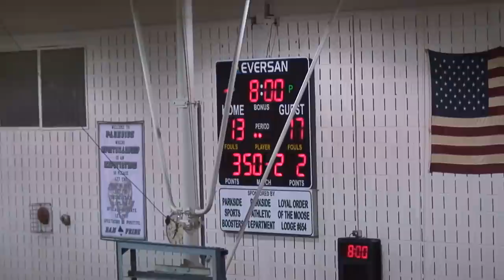Wi Hi Boys Basketball at Parkside 2011